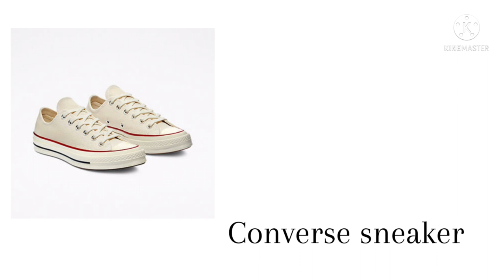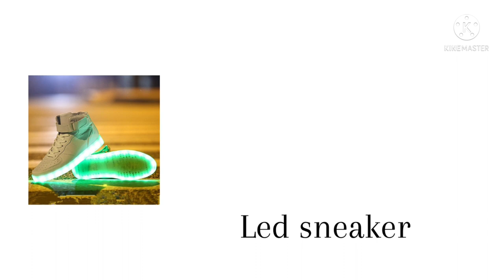Different types of sneakers with name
Sneakers with their name